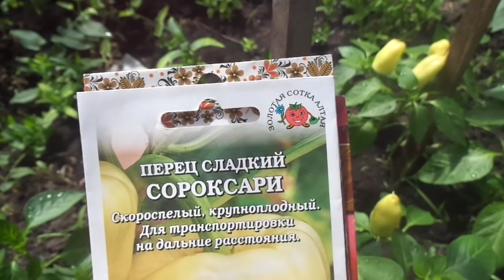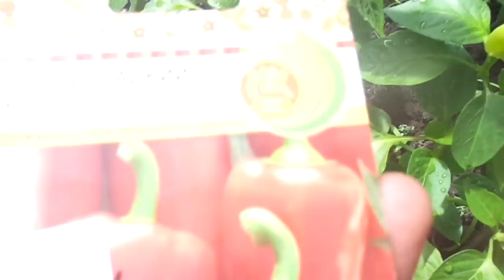УДИВИТЕЛЬНАЯ СКОРОСПЕЛОСТЬ ПЕРЦА СОРОКСАРИ. Ольга Чернова.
Для регионов с коротким летом. таких как наш Сибирский, очень важной характеристикой сладкого перца является скороспелость. Именно скороспелые и ранние сорта дозревают до биологической зрелости и дают нам ощутить весь вкус и аромат перца, полюбоваться ярким калейдоскопом красок спелых плодов. В этом году я нашла еще один такой сорт. Посмотрите!